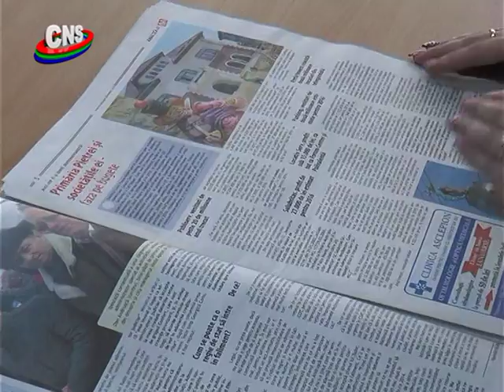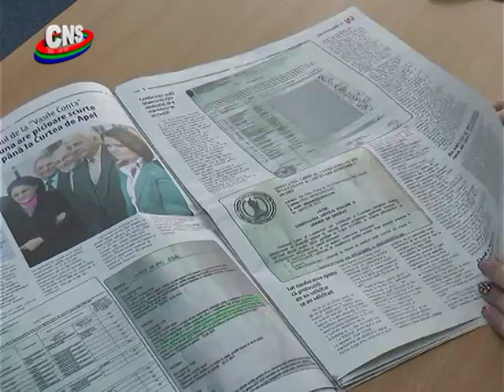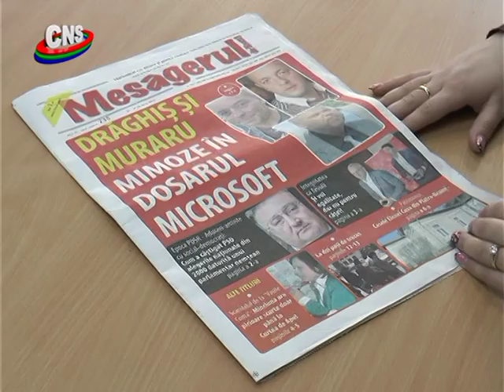Mesagerul de Roman